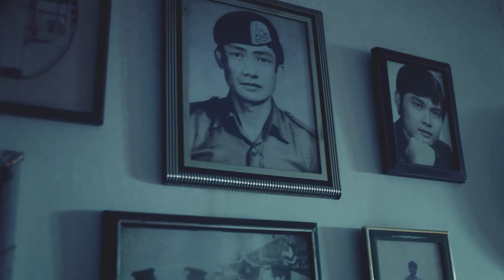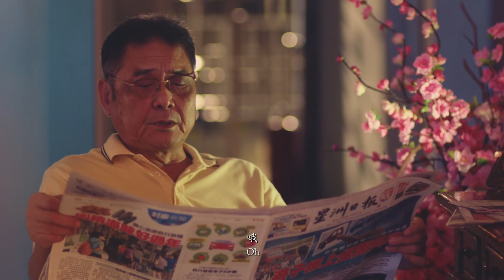新年心意 CNY 2018 Short Film Ep 1 : 心 • 意 Kindred Hearts by EcoWorld & Sin Chew Daily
It’s been a while since she’s gone back to her hometown but for this Chinese New Year, she returns home with thoughtful gifts. Will her usually-stern father appreciate it?

趁着新年，好久没回家的小妹特地买了礼物回家， 平时不苟言笑的爸爸收到礼物会是有什么反应呢？